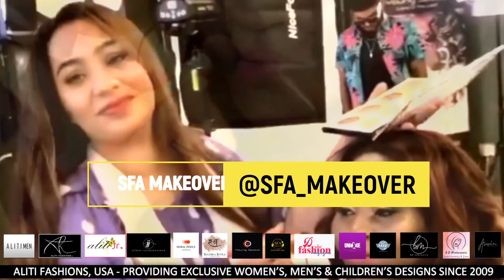SFA MAKEOVER (SYEDA FATIMA AHSAN MAKEOVER)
ALITI FASHIONS, USA thanks our September 2021 Global Fashion Showcase Beauty and Cosmetics Partner for the exceptional services provided: Syeda Fatima Ahsan - SFA Makeover
@sfa_makeover - Beauty & Cosmetics Partner
The ALITI FASHIONS: Global Fashion Showcase was an absolute success! A BIG Thank You to all of our Partners, our virtual guests who tuned in from all over the world! Our in-person guests, and of course, to our exceptional models
Partners:
Performers:
Special Guest: @SammYoung_Official
Virtual MC: @IamBellaLi
ALITI FASHIONS Global Fashion Showcase